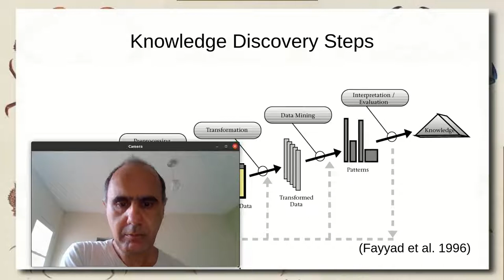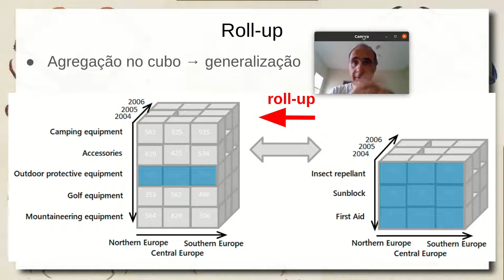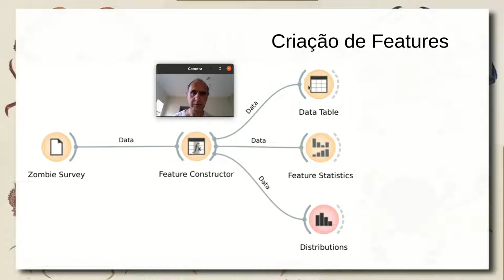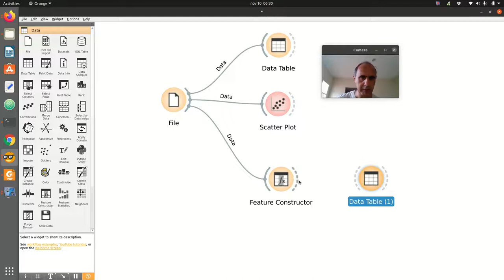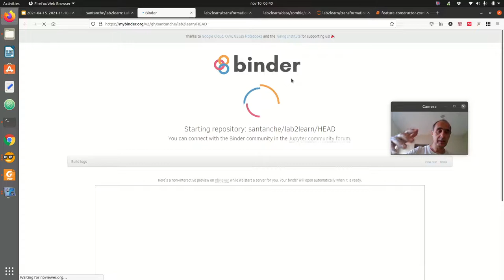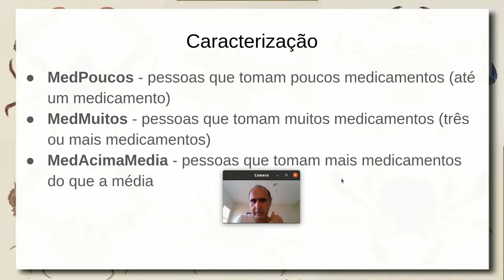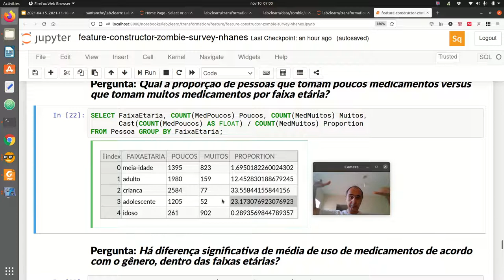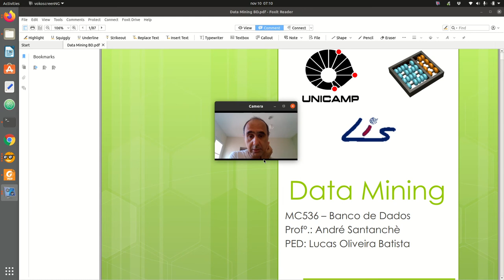Caracterização/Discriminação de Conceitos/Classes - Aula 10/11 - Bancos de Dados 2021.2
Uso da estratégia de generalização como suporte à análise de dados. Classes e conceitos a partir de
caracterização e discriminação de dados como estratégia de generalização. Exemplos práticos no Orange e Jupyter Notebook. Cenários de estudo: zombie health e National Health and Nutrition Examination Survey - exemplo do consumo de medicamentos.

Trabalhando com conceitos através da construção de features no Orange e queries no SQL. Análise de dados usando conceitos, caracterização e discriminação.